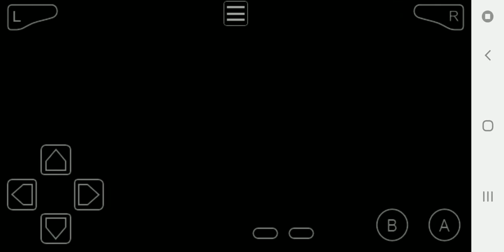Pokemon Cloud White 2 Gba Find Chespin